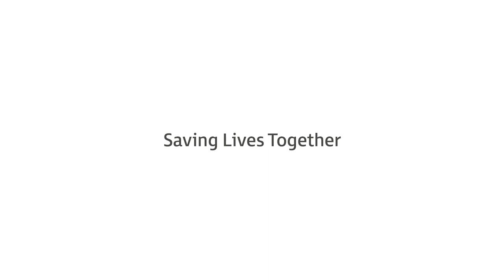Robyn - Tips from Truckies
Robyn from Windy Creek Contractors reminds drivers not to panic when they see a big rig on the road.